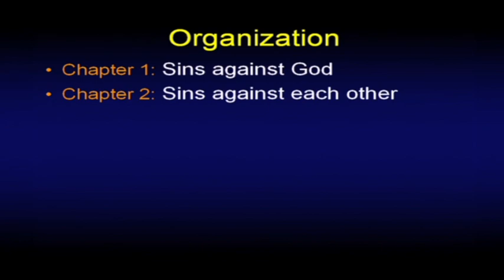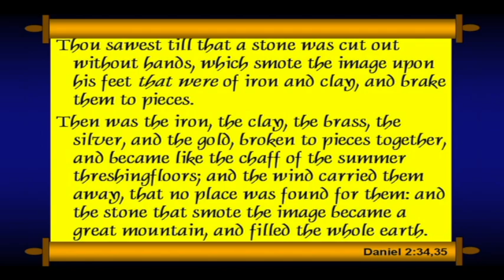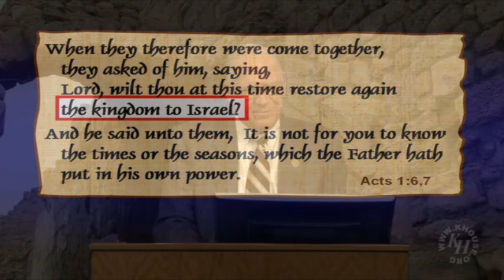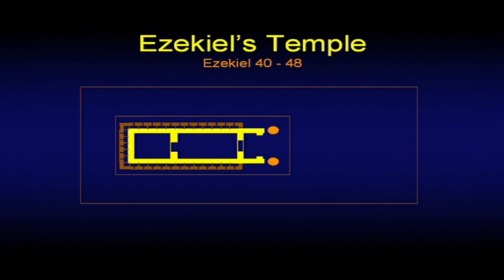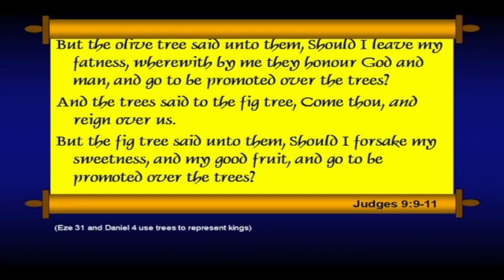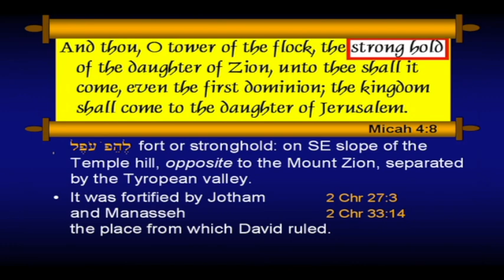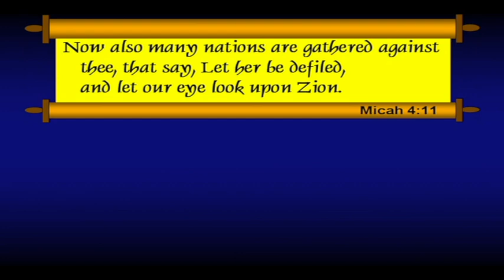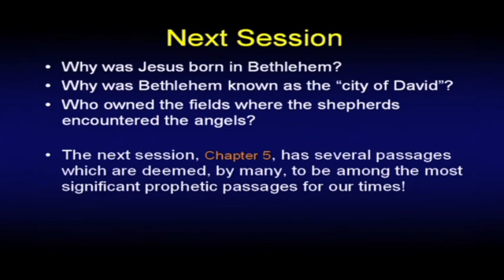Chuck Missler - Micah (Session 4) Chapter 4